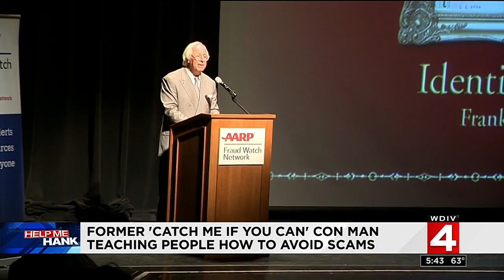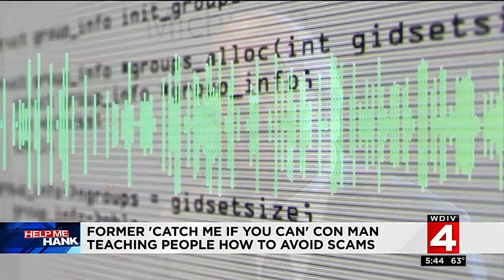Former con man teaches people how to avoid scams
Hank Winchester introduces everyone to a man who spent his teenage years scamming people, and his story that was turned into a major motion picture.